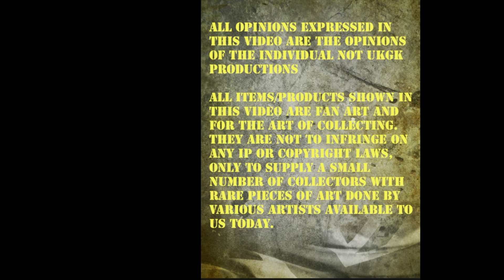so you want to be a garage kit producer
bill and dave talk about the pro and con of garage kit producing  across the pond